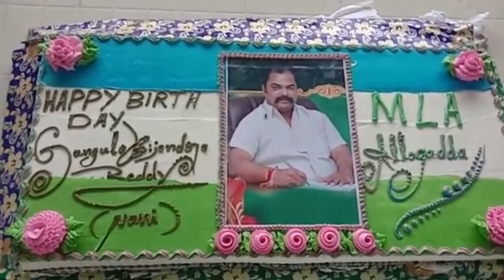Praja Cable TV//14.7.2020//ప్రజాన్యూస్ //